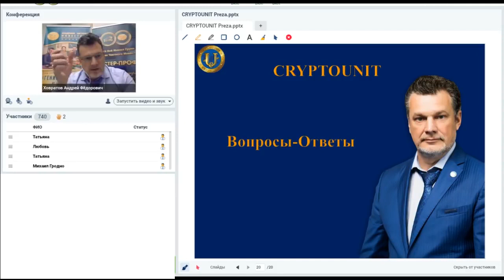Вопрос 2 ¦ Какова стоимость участия в закрытом клубе Программы КриптоЮнит?